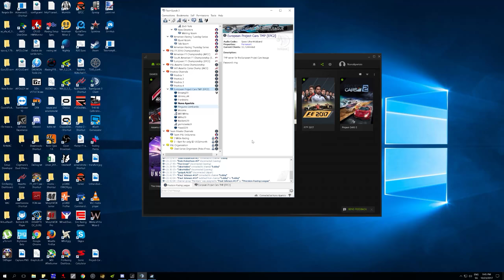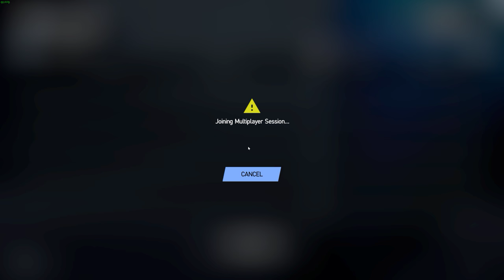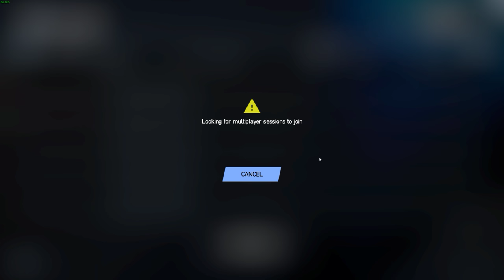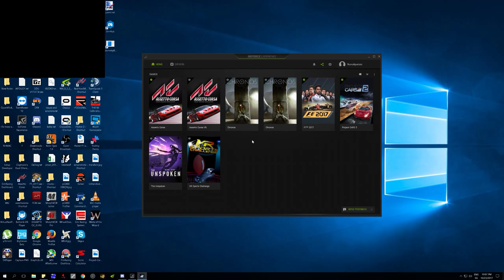Project CARS 2